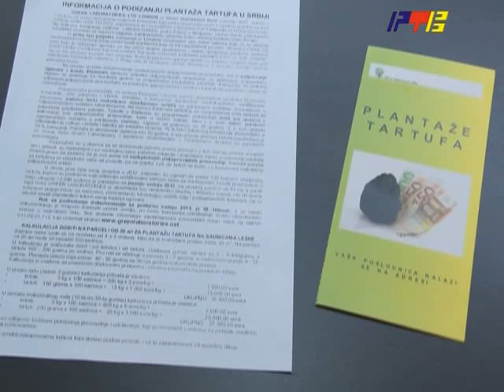RTV Vranje Tartufi 18 02 2013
Grad Vranje organizovao je za poljoprivrednike prezentaciju u 9kviru konkursa za osnivanje plantaza tartufa.